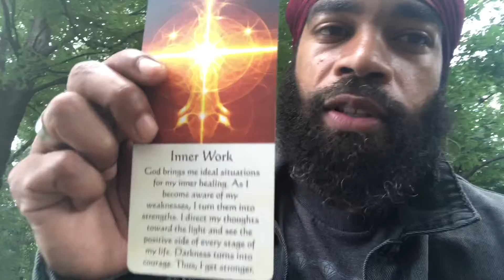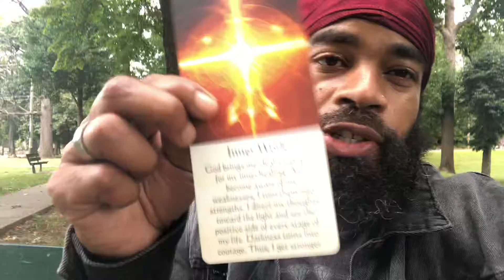Virgo reading- You have work to do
Stay positive
Stay Blessed